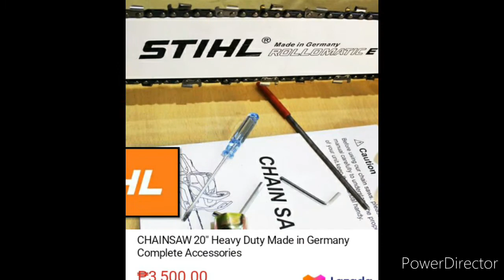how to assemble stihl mini chain saw 20" bought in lazada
LANIA TV Channel

This channel shows Laughtrip, adventures on our yellow corn farm,  free range native chicken farm,  sending and preparing homemade Special Bagoong and our daily activity and etc..

LANIA TV Channel compose by Lania brothers, Margie Lania and Renante Lania.